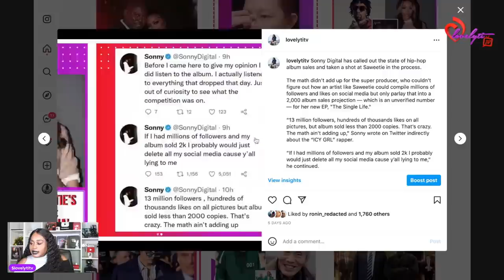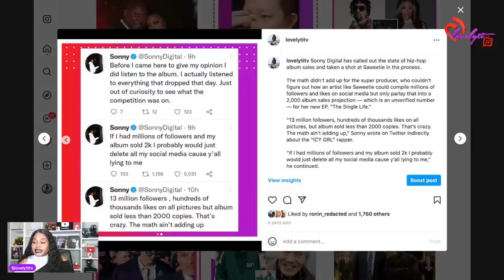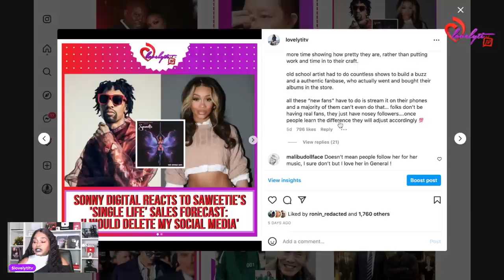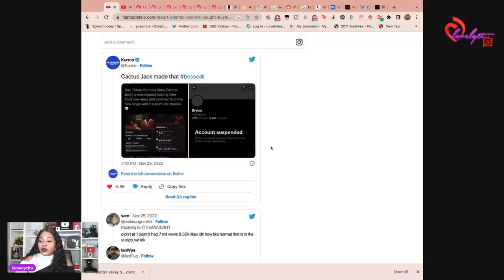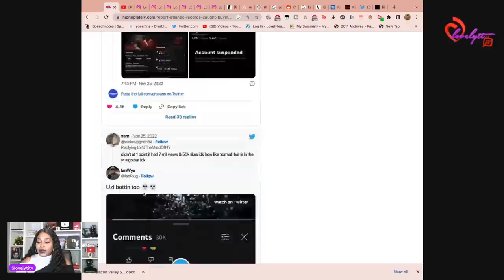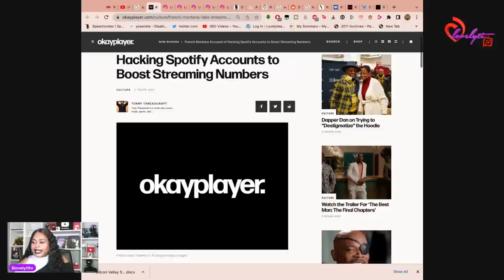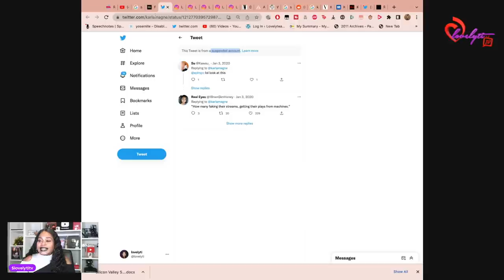Saweetie Only Sales 2k 👀